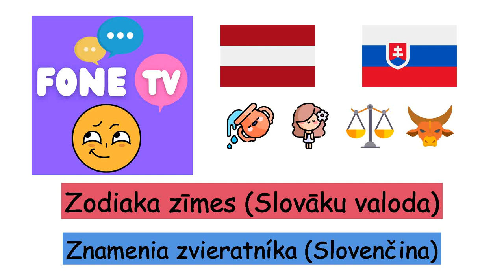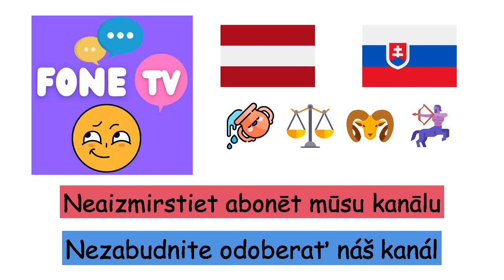Zodiaka zīmes (Slovāku valoda) (lv-sk)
Fone TV
lv-sk-18
Znamenia zvieratníka (Slovenčina)
Auns - Baran
Vērsis - Býk
Dvīņi - Blíženci
Vēzis - Rak
Lauva - Lev
Jaunava - Panna
Svari - Váhy
Skorpions - Škorpión
Strēlnieks - Strelec
Mežāzis - Kozorožec
Ūdensvīrs - Vodnár
Zivis - Ryby